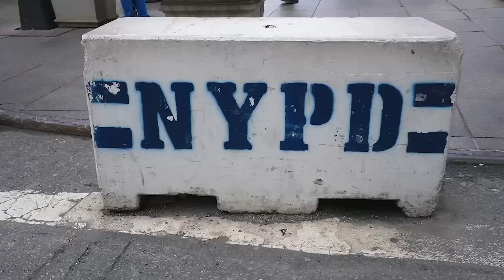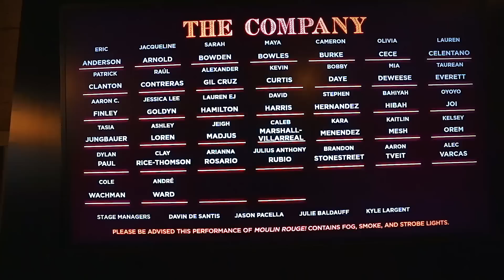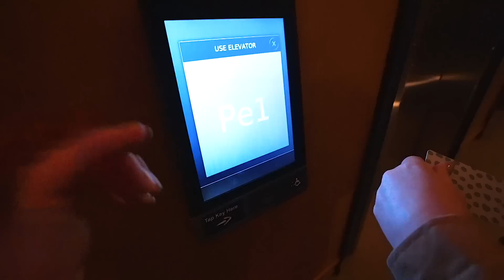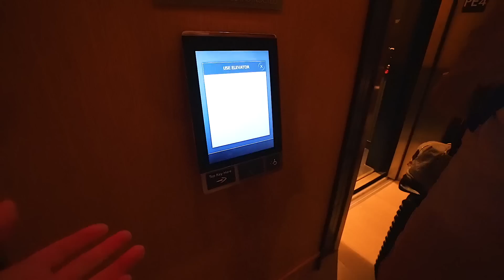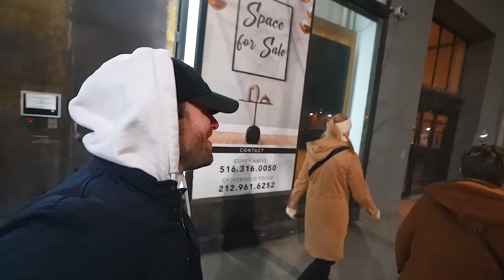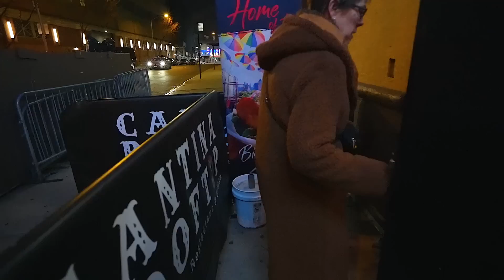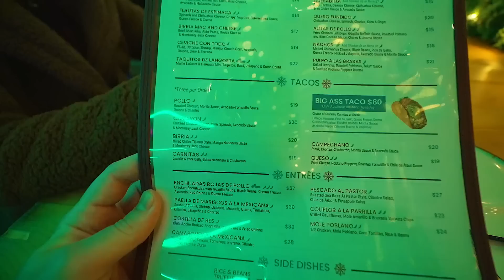We Found A MUST Do When Visiting NYC: Checking Into Our Hotel And Having Dinner On A Roof Top!